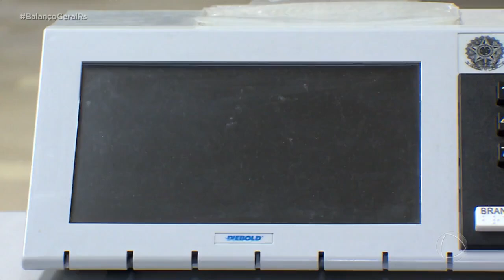O voto na Record: pesquisa para o segundo turno na capital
Uma pesquisa encomendada pela Record RS mostra que o candidato Sebastião Melo, do MDB, venceria o segundo turno para prefeitura da capital. Balança os números da Real Time Big Data.